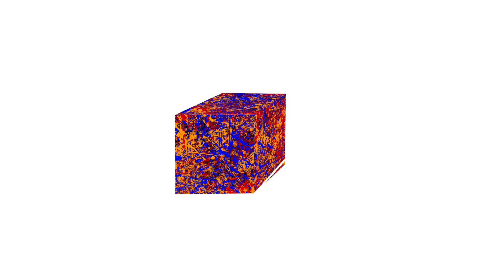Untitled #24 - Procreate Digital Abstract Art iPad